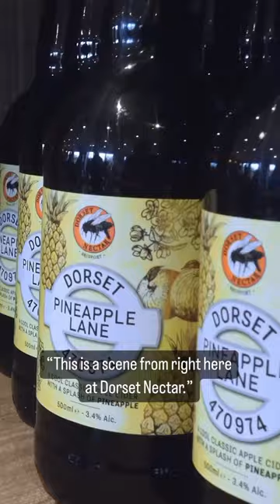How ‘bout them apples?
How about them apples?

For Day 16 of my 29 day painting challenge, I painted some Apples from Dorset Nectar Cider Farm. What better excuse to pop down the road for a pint of our favourite cider, at our favourite cider farm, in the middle of a mad challenge?

We’ve hit £850 on our prize draw with Crowdfunder already! Every donation gets you an entry into the prize draw for the chance to with the painting that I paint on day 29 of this challenge, and all of the proceeds from the prize draw are going to the ​⁠@huntingtonsdiseaseassociation in memory of Mike Clarkson.

If you want to get your name in the running for a chance to win the last painting from this years collection while supporting a great cause: check out the link in my bio ❤️